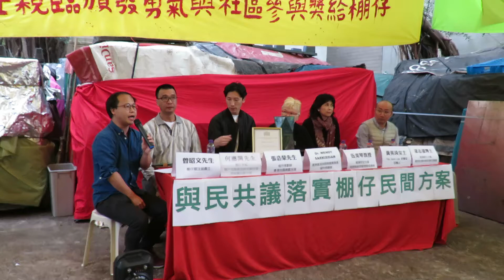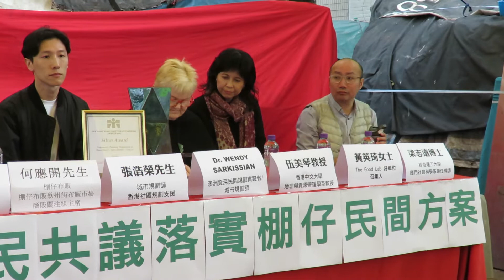25nov2017【棚仔獲澳洲社區參與及香港規劃獎項】記者會1/4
深水埗欽州街臨時小販市場「棚仔布市場」